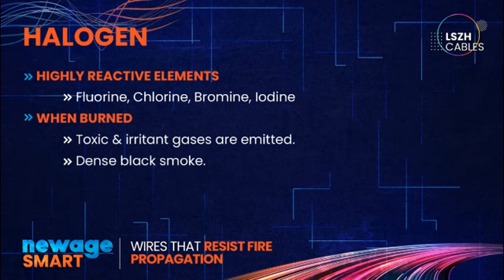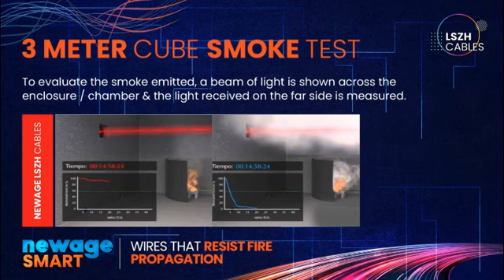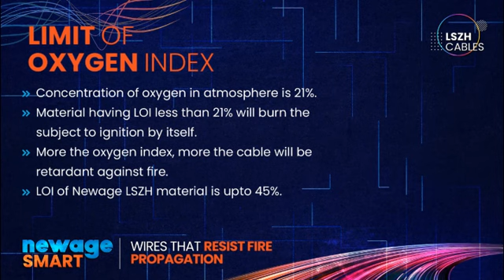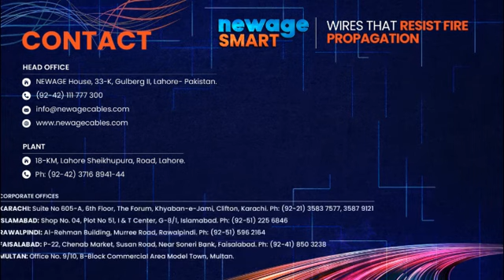Newage Cables | Newage Smart | Fire Retardant Cable